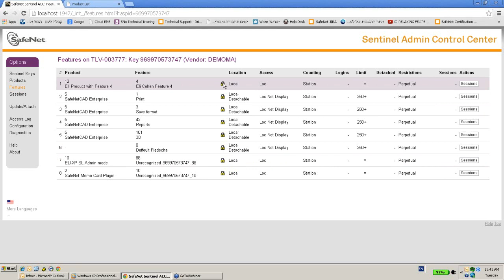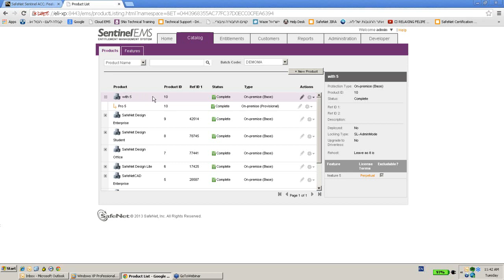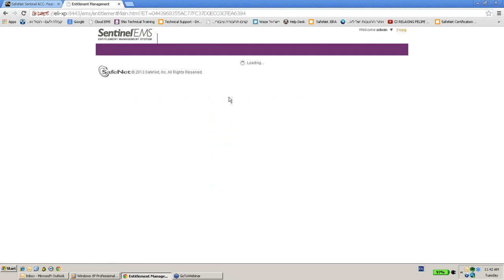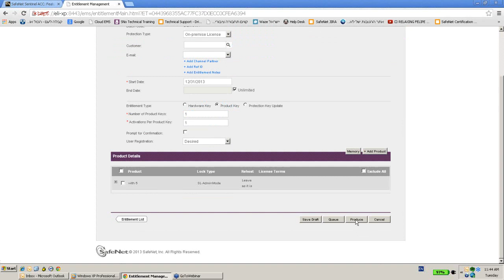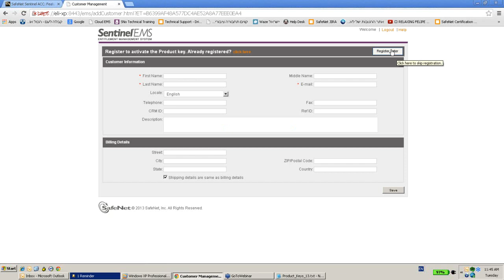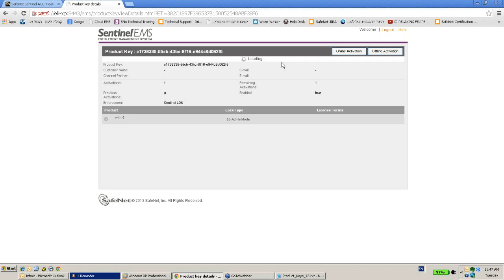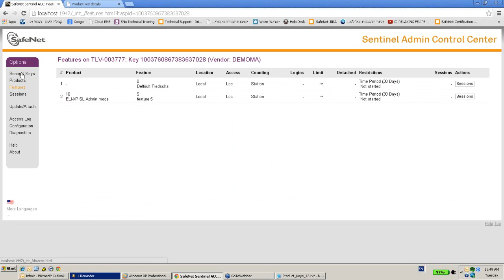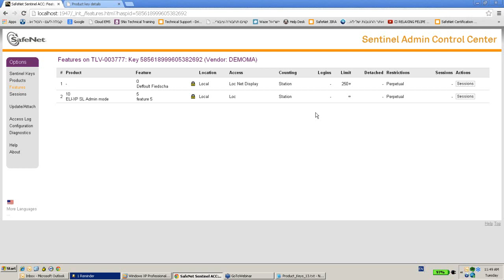Sentinel LDK Support - SL Activation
TechTube is a series of tutorials offering the latest support and education on SafeNet Sentinel Products. In this session you will learn about Sentinel LDK's SL Activation. For more tech support help from SafeNet Sentinel please visit the Sentinel Customer Discussion Forum